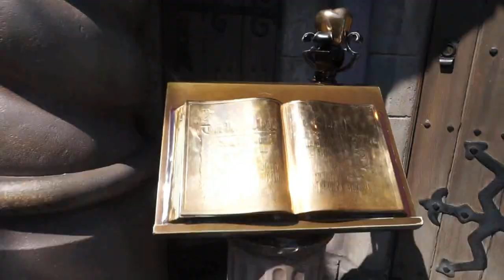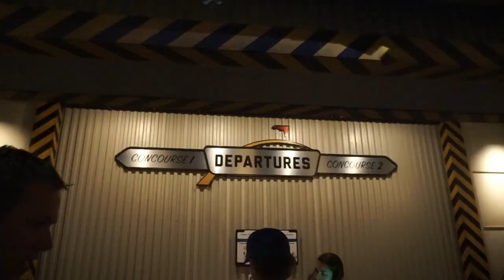Disneyland Trip! (July 6th, 2017)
We celebrated Our daughters 4th birthday at the happiest place on earth! Disneyland!
Hey Friends My name is Josette I am a married SAHM I have 2 beautiful babies, Neriah and TJ (Tino Jr.) We have our channel to build memories and to be creative to give you all great ideas to do! Hope you can follow along our journey!